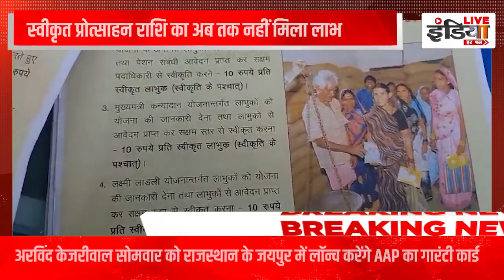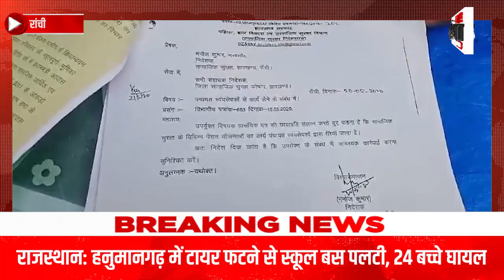विधायक प्रदीप यादव पर क्यों नाराज हैं पंचायत सचिवालय स्वयंसेवक संघ के कर्मी, देखिए#jharkhandnews